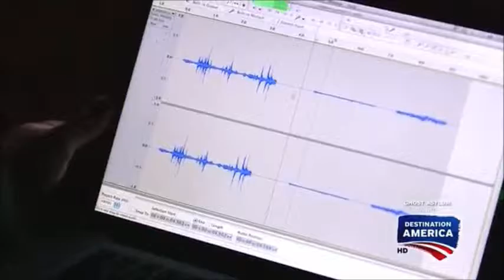TWC 6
Full Cred To Owner